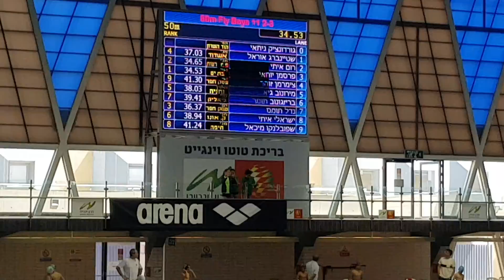Thomas .buterfly swim 50 m 36.37sec.